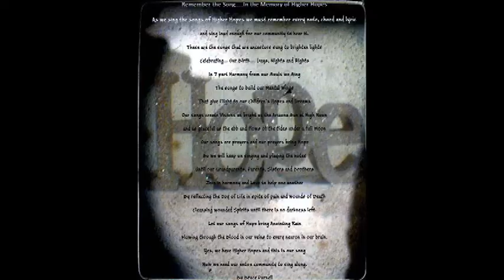Higher Hopes Promotional Video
Higher Hopes mission is to provide and build platforms and bridges to positive and healthy lifestyles, within our most vulnerable communities, that are attractive enough to compete with less than healthy alternatives. Higher Hopes has strategically used the Arts, Positive Recreation and Life Coaching as foundational mediums for outreach and engagement.  Higher Hopes has found that creative expression, publications, and programs that educate and entertain offer the best opportunities to facilitate processes that build resilience and positive motivation leading to transformative outcomes. Moreover, Higher Hopes strategically uses creative expression, positive recreation and life coaching as a vehicle to produce Aspiration, Inspiration and Motivation (A.I.M.) providing attractive pathways to healthy lifestyles as well as positive youth and family development.  This is especially true when engaging and equipping "At Hope" youth and families with strategies and practical training that develop the attitudes, skills and resources that lead to productive and successful lives.